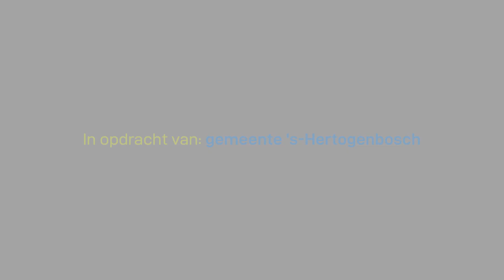De Gruyter Fabriek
Behalve dat we kade bij de De Gruyter Fabriek, daterend uit 1937, hebben versterkt en vernieuwd, namen we er tegelijk een recreatieve zone in op. De grootste uitdaging lag in het bewaren van het oude karakter, waarbij de kade tegelijk robuust en toekomstbestendig moest worden. Ook de befaamde ‘Kiet van Piet’, een oud gashuisje, moesten we integreren in het plan.

Meer weten over dit project?